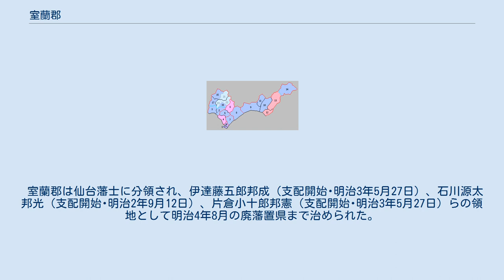室蘭郡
北海道室蘭郡の位置(濃桃:明治期) 室蘭郡（むろらんぐん）は、北海道（胆振国）室蘭支庁にあった郡。
 1879年（明治12年）に行政区画として発足した当時の郡域は、現在の室蘭市にあたる。
 元は「もろらん」と読んだ。
江戸時代の室蘭郡域は東蝦夷地に属し、松前藩によってエトモ場所とモロラン場所が開かれ北前船も寄航していた。
また、陸上交通については、それまで室蘭から舟で室蘭湾を横切って絵鞆（えとも）に渡り幌別まで陸路であったが、寛政年間ころ新たに室蘭 - 幌別間の道が開削され、渡島国の箱館から道東や千島国方面に至る陸路（室蘭以西は国道37号、室蘭以東は札幌本道や国道36号の前身）が繋がっている。
 江戸時代後期、国防のため寛政11年室蘭郡域は天領とされたが、文政4年には一旦松前藩領に復した。
弘化元年エトモ岬に絵鞆神社の前身の稲荷大神を奉斎、この時室蘭港口の2小島にも後に絵鞆神社に合祀された大黒・恵比須を祀った。
またこのころ崎守神社も創立されている。
 安政2年室蘭郡域は再び天領となり南部藩が室蘭に陣屋（元陣）を築き警固をおこなった。
安政6年の6藩分領以降、モロランは引き続き箱館奉行「御預所」（南部藩警固地）であったが、絵鞆（エトモ）は南部藩領となっていた。
文久2年常照山満冏寺（まんけいじ）が創立される。
戊辰戦争のころ、蝦夷共和国に開拓奉行（室蘭奉行）が設けられ、室蘭に250名が移住し箱館戦争終結まで開拓と守備を行った。
戊辰戦争（箱館戦争）終結直後の1869年、大宝律令の国郡里制を踏襲して室蘭郡が置かれた。
 室蘭郡は仙台藩士に分領され、伊達藤五郎邦成（支配開始･明治3年5月27日）、石川源太邦光（支配開始･明治2年9月12日）、片倉小十郎邦憲（支配開始･明治3年5月27日）らの領地として明治4年8月の廃藩置県まで治められた。
 北海道一・二級町村制施行時の室蘭郡の町村（1.室蘭町 ＊：北海道一・二級町村制未実施区域 紫：室蘭市）